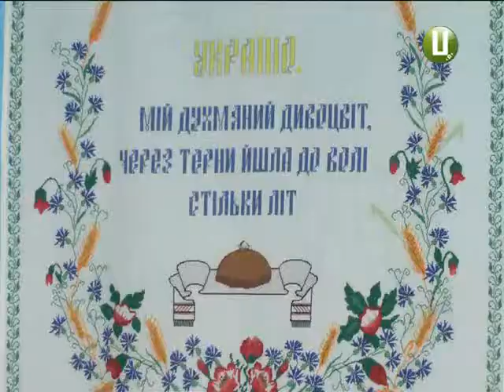Офіційна сторінка ХОДТРК "Поділля-центр" Мода-мінлива